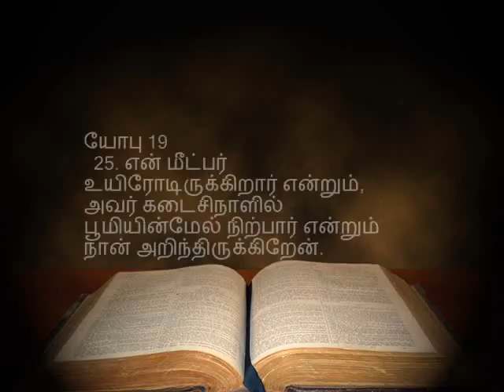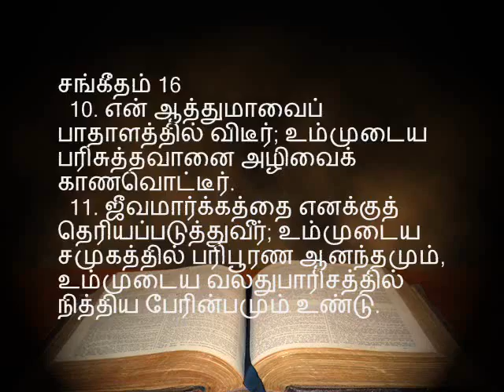14.கர்த்தருக்குள் வாழ்பவர்களுக்கு துன்பம்? Why bad things happen to Godly people? Pr. Sam Devanesam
கர்த்தருக்குள் வாழ்பவர்களுக்கு துன்பம்? Why bad things happen to Godly people? Job Chapter 14 _ 01 to 22 - Tamil – 14 - Pastor Sam Devanesam  message